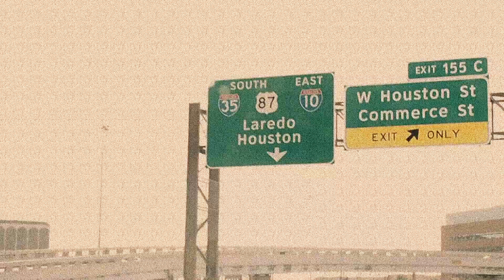Lana Del Rey-National Anthem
Lana Del Rey - National Anthem - Tribute